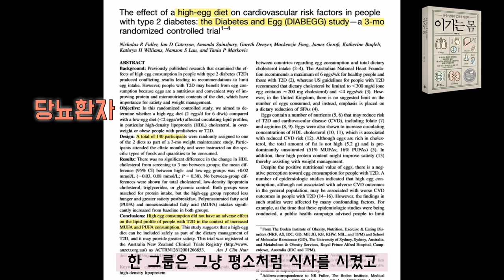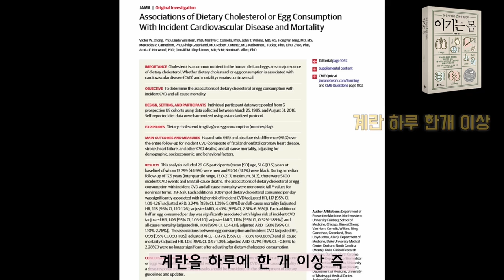콜레스테롤 높은 계란 많이 먹어도 괜찮을까?